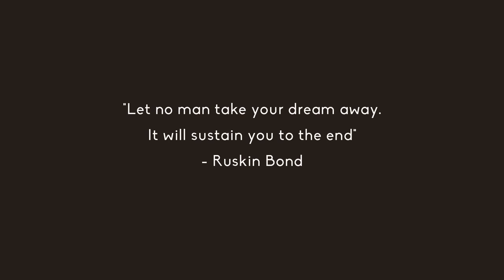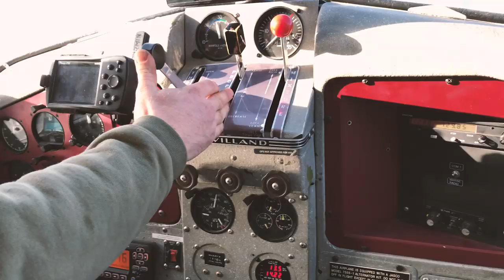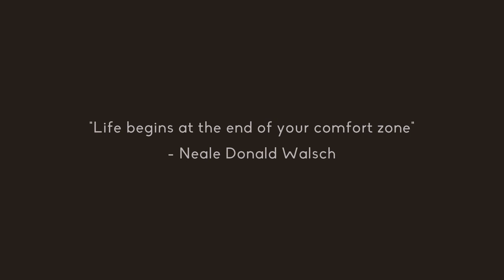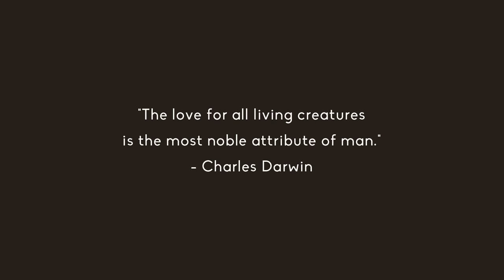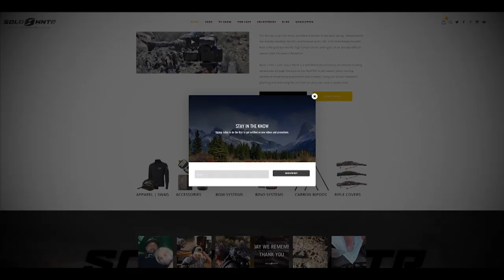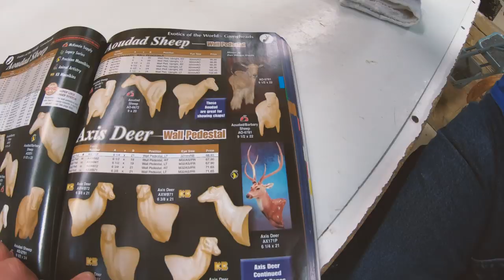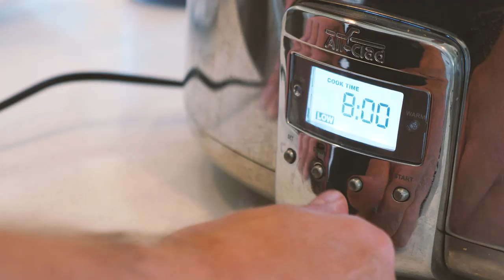SOLO HNTR "FINDING WILD" Wild Places, Wild Creatures, Wild Within... presented by OnXhunt